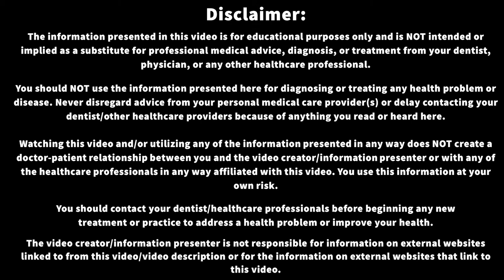Do Clear Dental Aligners Work? Make a More Informed Choice for YOU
"Why all the commercials on this channel for something he don't even recommend bruh?"
"Bruh, I was thinkin' the same thing.  Con man feels like a sell out bruh.  Major sell out."
"Tell ya this, he not gettin' my teeth.  That's a guarantee bruh."
"Give my teeth to a barber first bruh.  Robot second.  This bruh, never.  Never bruh."

Article I wrote about straightening your teeth without a dentist or orthodontist

Thanks!

0:00 Do Clear Dental Aligners Work? Make a More Informed Choice for YOU
3:21 Can you straighten teeth without braces?
4:03 Jaw Pain with Clear Aligners
5:14 Cavities from Braces
6:39 Gum Recession and Braces
7:43 Fix crowded teeth without braces
9:41 Sleep Apnea and Teeth
10:31 Dental Implants and Braces
11:50 Do clear aligners work?
12:11 How to Straighten Teeth Cheap
14:00 How to straighten teeth without braces
15:21 How to straighten teeth at home diy
16:15 Matthew McConaughey Greenlights

If you do get clear aligners, make sure you take excellent care of your teeth while using them!

1. Use fluoride toothpaste (that's the toothpaste I use - it's inexpensive and it does the job)

2. Floss your teeth - (that's the floss I use - it still breaks more than I'd like, but it's better than anything else I've found) FYI I'm pretty sure this is less expensive if you buy it at your grocery store.

3. If you can’t floss (which I still recommend the most), consider a water flosser (I have not used this particular water flosser, but it is well-reviewed. There are some water flossers that claim they are as effective as flossing for cleaning plaque underneath your gums; I don't buy it.  This one was a reasonable cost and seems a good value for your money.  If you want to invest in a more expensive one, that won't hurt you either.)

4. Rinse with water after eating anything with carbs in it; check out this snack guide

Recommended Books:

Greenlights by Matthew McConaughey

I read a lot.  I recommend lots of books (not necessarily related to dentistry) on my